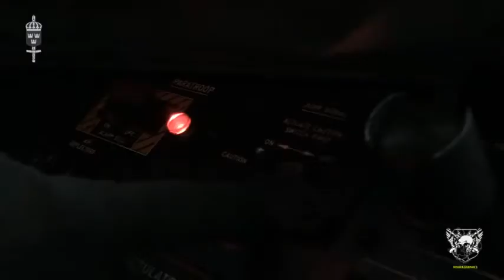Swedish Special Operations Forces | Framat inatten("Forward through the night)Indian army military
Swedish Special Operations Forces |
Framat inatten("Forward through the
night)Indian army military

Special Forces of India
Indian Army
Para (Special Forces
The unit was created in 1966 by the
Indian Army. During the Indo-Pakistani
War of 1965, a small ad hoc force
comprising volunteers from most
infantry units from North India under
Maj Megh Singh of the Brigade of the
Guards, operated along and behind
enemy lines. The performance of this
force made the powers that be sit up
and take notice of the contribution
and necessitated the raising of
unconventional forces. Forming the
nucleus of the new force from the
volunteers of the then-disbanded
Meghdoot Force, a battalion was raised
to be part of the Brigade of Guards,
but paratrooping being an integral part
of commando tactics, the unit was
transferred to the Parachute Regiment.
Raised in July 1966, 9th Battalion, The
Parachute Regiment (Commando) was
the first special operations unit.
1st. Iulv

Exactly to the date, 1st July, 1967, 10
Para Commando was raised by splitting
9 Para Commando at Gwalior. The Para
Commandos were first deployed in the
Indo-Pakistani War of 1971, with 9 Para
Cdo capturing the heavy gun battery
at Mandhol in Poonch, J&K. They took
part in the 1984 Operation Blue Star.
They were deployed in Sri Lanka in
1980s during India's involvement in the
civil war, codenamed Operation Pawan.
They also saw action in the Operation
Cactus in 1988 in Maldives and in the
1999 Kargil War.
Thr lis nnaDA (OM Dsali.

The list of PARA (SF) Battalions are
1 PARA (SF) (raised 1961, converted
to para role in 1945, became part
of para regt in 1952, converted to
commando in 1978)
2 PARA (SF) (ex-3 Maratha LI,
converted to special forces in 1999.)
3 PARA (SF) (ex-1st Kumaon,
converted to special forces in 2000)
4 PARA (SF) (raised 1961, converted
to special forces in 2001)
9 PARA (SF) (raised in 1966, the first
dedicated special forces unit of the
Indian Armny)
10 DADA (CE\ /raicad 1067)

10 PARA (SF) (raised 1967)
11 PARA (SF) (raised 2011)
21 PARA (SF) (raised 1996)
Indian Navy
MARCOS
This unit was created in 1987 by the
Indian Navy. They saw action during
Operation Pawan in 1988. They were a
part of Operation Cactus in 1988. They
have also been deployed in Wular Lake
which was a major infiltration point for
terrorists.

During the 2008 Mumbai Attacks,
MARCOS had participated in the
operations along with the National
Security Guards. The MARCOS, which
had a base in Alibag, could have been
called in much earlier, but were delayed
due to bureaucratic indecision. The
MARCOS are capable of undertaking
operations in all types of terrain, but
are specialised in maritime operations.
The force has undertaken numerous
joint exercises with special forces from

Garud Commando Force
It is an Indian Air Force unit which was
unveiled in February 2004. It primarily
protects Indian Air Force installations
from terrorist attacks.
Garud trainees undergo a 72-week
probation training course, which is the
longest among all the Indian special
forces. The total duration of training
before a trainee can qualify as a fully
operational Garud is around three
years.

Garuds have diverse responsibilities.
Besides base protection force to
protect airfields and key assets in
hostile environments, some advanced
Garud units are trained like Army Para
Commandos and the Naval MARCOS
army love story, indian army training, army ki training, indian army running, indian army status
army motivation song, army dance, army paper, indian military, indian military reaction,